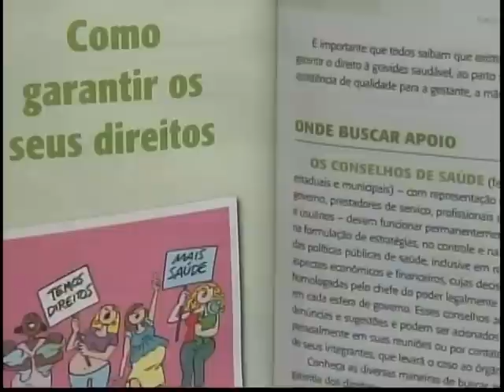Lançada campanha de amamentação com informações sobre direitos da gestante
NBR Notícias - 01.-8.11: Dar o melhor alimento para o bebê é de graça e fundamental para perder peso após o parto. O aleitamento materno também é responsável pela recuperação do tamanho normal do útero, redução de câncer de mama e ovário, além de diabetes, hemorragia e anemia. No Rio de Janeiro, foi lançada a campanha da Semana Mundial de Amamentação. Durante o lançamento, uma cartilha com informações sobre os direitos da gestante e do bebê foram distribuídas pelo governo federal.